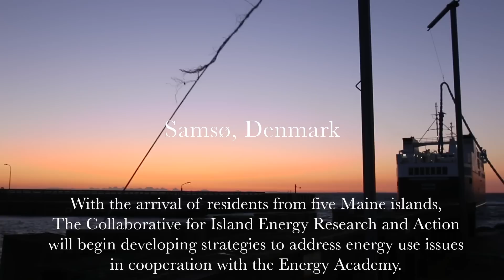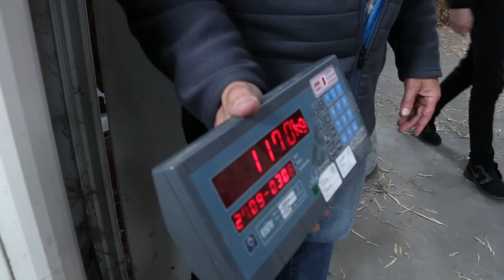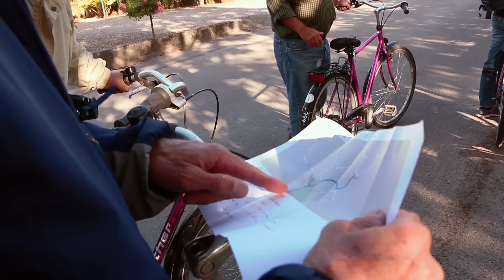CIERA Visits Samsø, Part 2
The Collaborative for Island Energy Research and Action is the first of four initiatives sponsored by the Fund for Maine Islands (FMI) that aim to develop sustainability strategies for island communities in the Gulf of Maine. FMI is a unique partnership between College of the Atlantic in Bar Harbor and the Island Institute of Rockland, Maine. Students and faculty from COA traveled to the island of Samsø, Denmark for three weeks to work with the Energy Academy, an institution that educates visitors about the community owned renewable energy systems that have been implemented on the island over the last twenty years. For the last two weeks of their visit, they will be joined by representatives of the Island Institute and residents from five of Maine's island communities in order to develop strategies for implementing sustainable energy solutions to challenges back home.